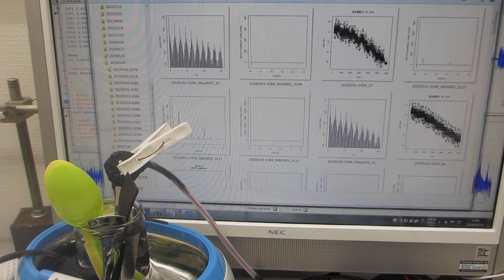超音波のダイナミック制御による表面改質（応力緩和・均一化）技術－－２００ＭＨｚ以上の超音波伝搬制御による表面改質処理－－（超音波システム研究所）